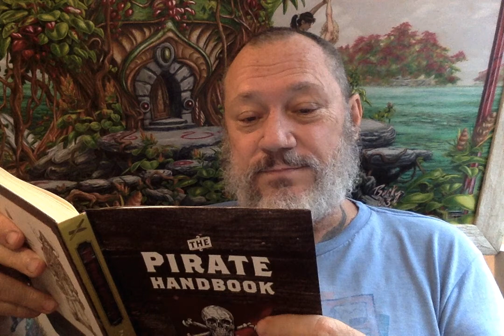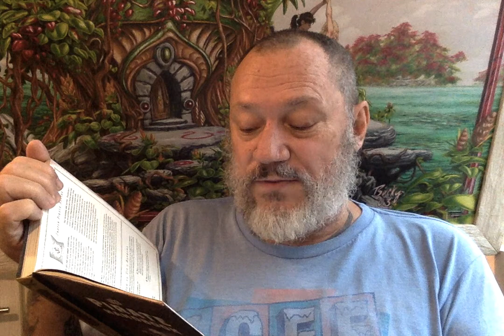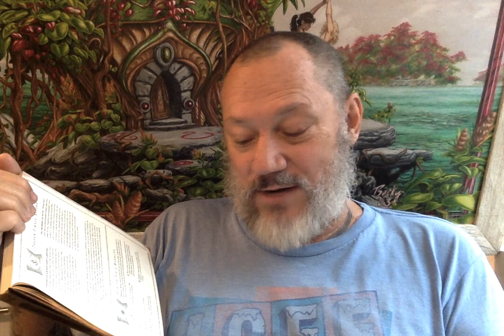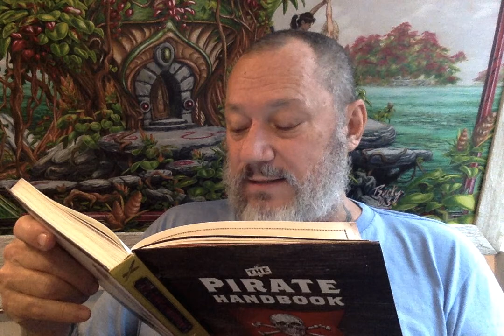Chapter One: 'Preparations and Provisions' (Part One)